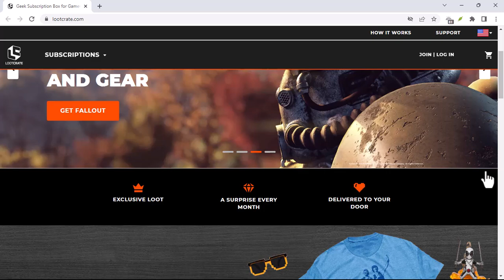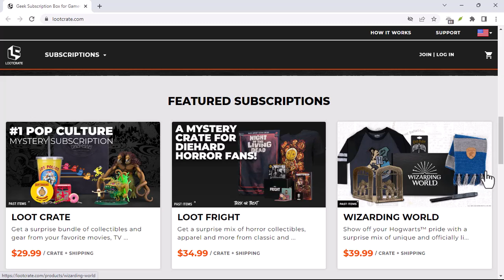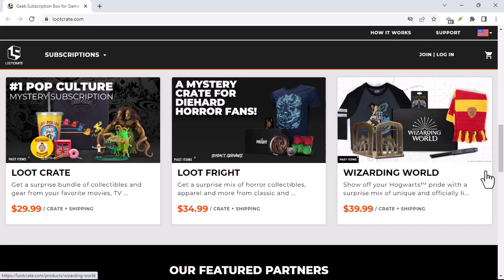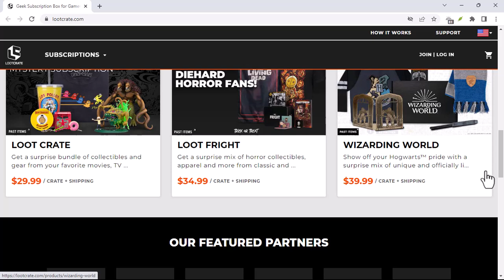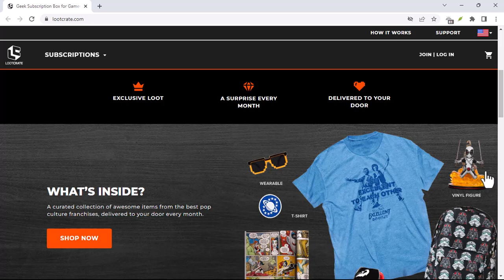Did Loot Crate go out of business?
In this video we dive into the deep about Did Loot Crate go out of business     ,